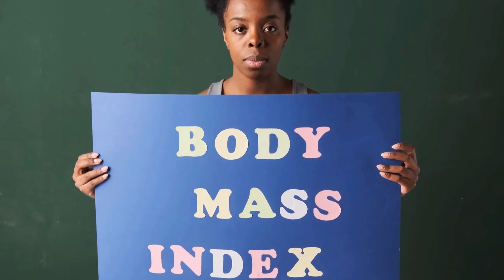Combating Obesity: How Can We Take Control of Our Health and Well-Being?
Obesity is a growing epidemic around the world, affecting millions of people of all ages and backgrounds. It not only poses serious health risks such as heart disease, diabetes, and hypertension, but it can also have a negative impact on mental health, leading to feelings of social isolation and low self-esteem. Obesity, epidemic, health risks, heart disease, diabetes, hypertension, mental health.